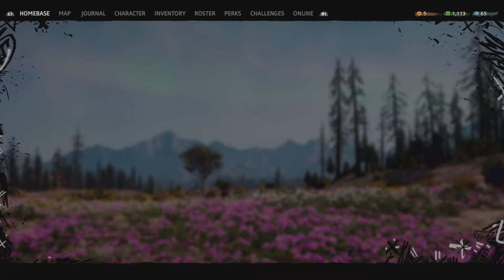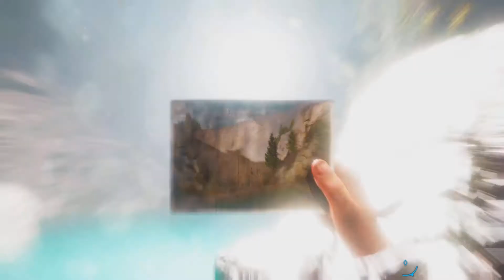Far Cry New Dawn - No title - #22